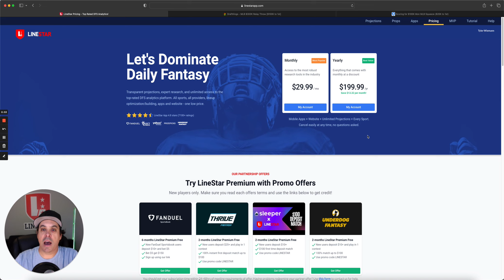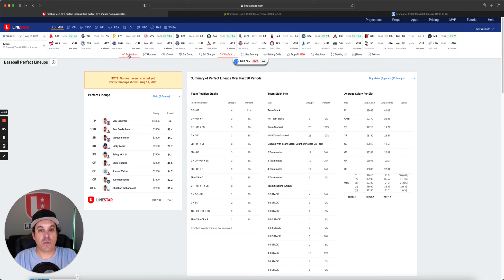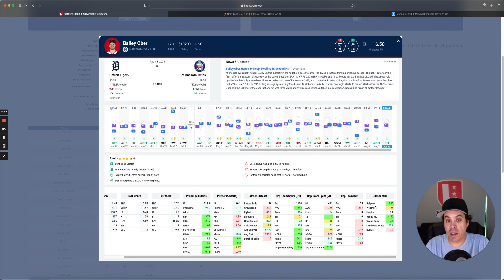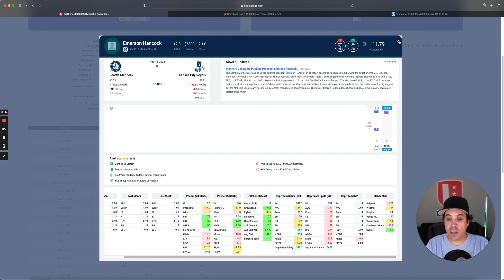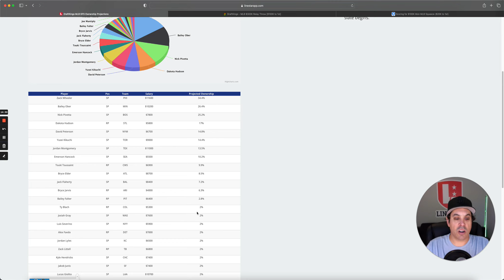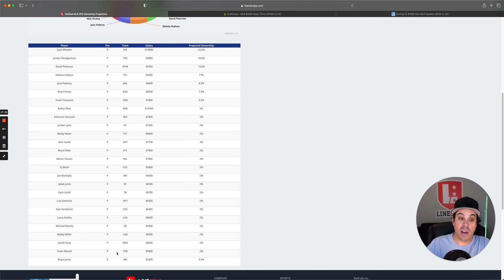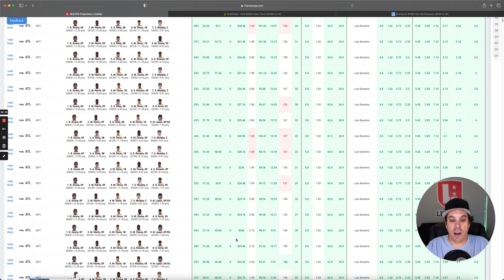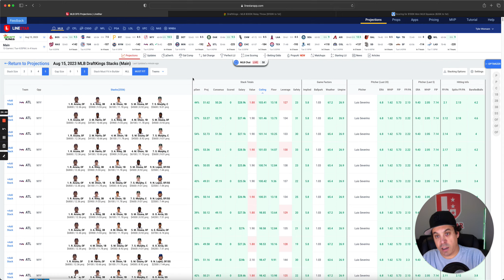MLB DFS Slate Breakdown for Tuesday, August 15th DraftKings, Fanduel & Yahoo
MLB DFS Slate Breakdown Today 8/15 DraftKings & FanDuel Tuesday, August 15th

MLB DFS Today for 8/15/23 - DFS for DraftKings, FanDuel, Yahoo

Join us for our MLB DFS video featuring Tyler Wiemann, our resident fantasy expert, as he breaks down today's MLB DFS slate. Tyler shares his top picks for the day and undervalued players and sleeper picks to help you build a winning lineup and maximize your points. With Tyler's exceptional expertise and insights, you'll have all the tools to outperform your opponents and win big in today's MLB DFS competitions. So please sit back, relax, and let's get ready to win! Watch now for our winning lineup and expert analysis.

All that and more on the On Deck Podcast!

Tune in to optimize your MLB DFS lineups for DraftKings, FanDuel, Yahoo Sports, Underdog Sports, and Prize Picks.  We give insight into the LineStar DFS ownership numbers to help you leverage your lineup in the DraftKings & FanDuel contests.  Get all the best expert analysis and advice before you set your daily fantasy lineup or place those bets.

Chapters:
0:00 Intro
0:58 Yesterday Review
4:50 DK Pitchers
15:20 FD Pitchers
17:40 MLB Stacks